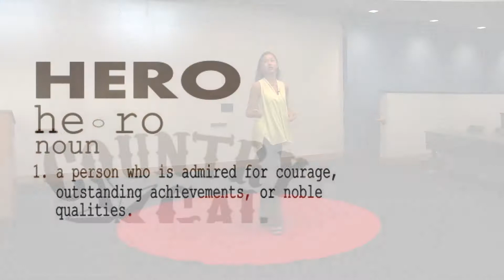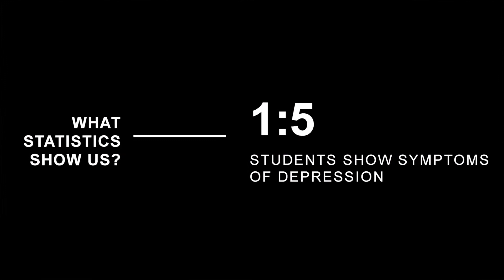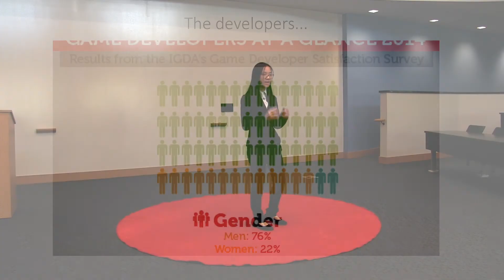TED-Ed 2019 | The John Cooper School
2019 Ted-Ed Presentation

March 28, 2019 | The John Cooper School | Rock Math & Science Center | Ramirez Lecture Hall

1:26 - Caroline Spangler-Sakata - Heroes: do you really need that red cape?
6:35 - Danielle Pham - The Colors in Her Eyes
13:30 - Elena Khan - What Really Makes Us Happy
18:59 - Cathy Zhang - Videogames and Gender Imbalance
27:17 - Faith Bugenhagen - Combatting a Digitally-Dominated World